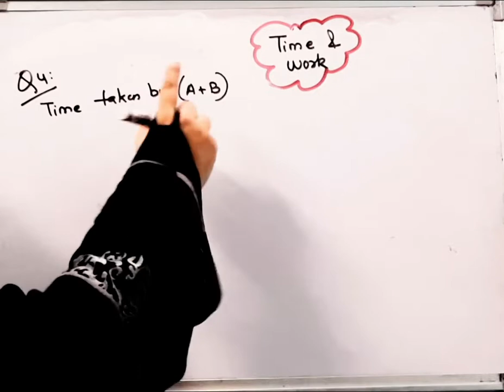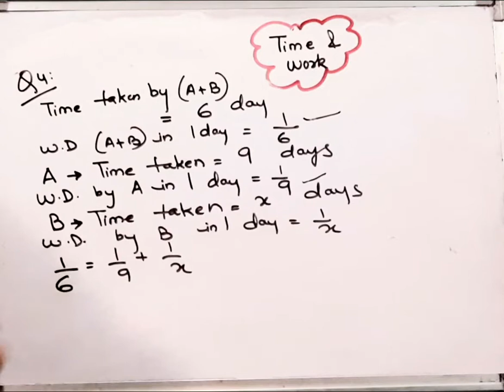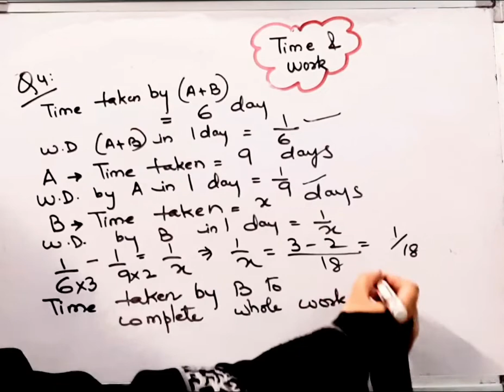A & B ,working together can finish a piece of work in 6 days,while A can do it in 9 daysI How much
A & B ,working together can finish a piece of work in 6 days,while A can do it in 9 daysI How much time will B alone take to finish it I @brainosolutions